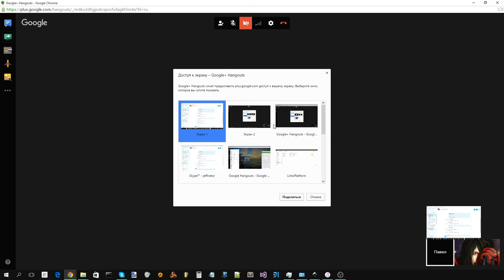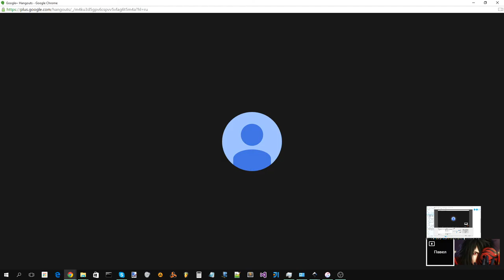Cloud9 IDE и Hello World на C и C++ (1 часть)